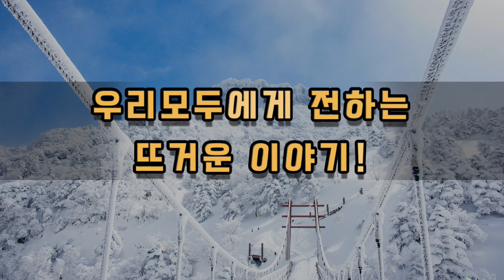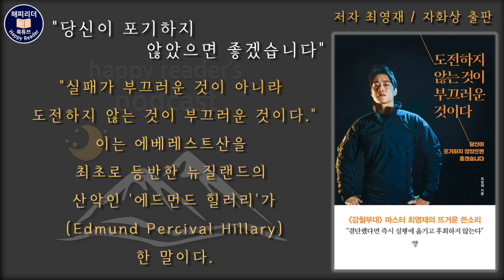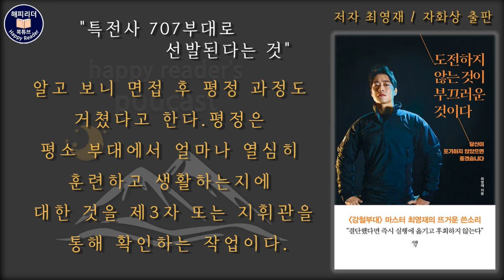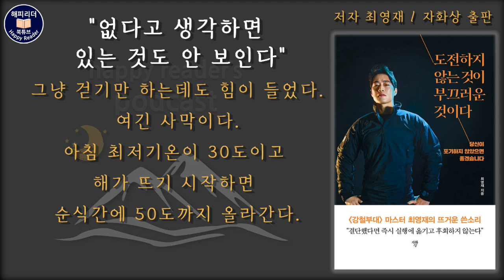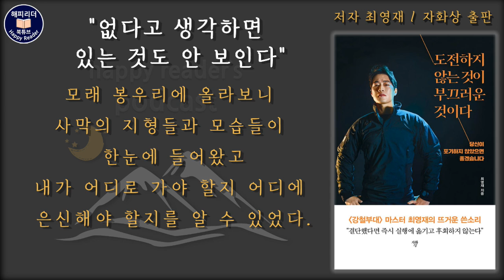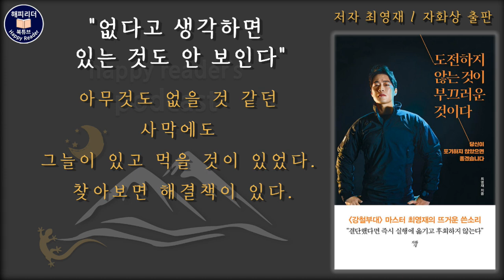오디오북│강철부대 마스터 최영재 에세이│ 실패가 부끄러운 것이 아니라 [도전하지 않는 것이 부끄러운 것이다] 힘들 때 읽고 싶은 책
▶ 힘들고 슬럼프가 왔을 때 읽고 싶은 책!
[도전하지 않는 것이 부끄러운 것이다]
저자 : 최영재
발행: 자화상 출판사

00:00 해설 및 리뷰
05:53 본문 일부 내용

대한민국에 특수부대 열풍을 일으킨
프로그램이 있습니다
바로 서바이벌 프로그램 강철부대죠.
오늘 소개할 [도전하지 않는 것이 부끄러운 것이다]
이 책이 바로 그 강철부대 최영재 마스터의
삶과 도전이 담겨있는 책입니다.

저자 최영재는 특전사에서 10년간 군복무를 한
특수부대 예비역 장교입니다.
대한민국 최강의 특수부대에는 어떤 부대들이
있고 저자가 복무한 특전사는 어디에 속하는
특수부대일까요?

흔히 특전사라고 하면 육군특수전사령부에 소속된
부대를 이르는 말인데요.  육군특수전사령부는
공수특전여단과 파병부대인 국제평화지원단,
대테러 초동조치와 VIP경호임무를 수행하는
군사경찰 특임대 SDT
국군정보사령부특임대 HID
대한민국 최정예 대테러부대인
제707특수임무단 등이 있습니다

오늘 소개하는 [도전하지 않는 것이 부끄러운 것이다]의
저자 최영재 마스터가 제707특수임무단에서 복무했습니다.

그 외, 특수부대로는
해병대 사령부 직할 특수전부대인 해병대 특수수색대

해상 대테러 임무를 수행하는 해군 특수전전단 UDT/SEAL
해난 구조임무를 수행하는 해군 해난구조전대 SSU

대한민국 공군의 특수임무부대, 공정통제사CCT
적진에 고립된 조종사 구출 임무를 수행하는
공군 특수탐색구조대대 SART 등이 있습니다.

저자는 학사장교로 임관된 후 특전사에 지원하기까지
특수부대원으로서, 대통령 경호원으로서의 특수한 경험을
 [도전하지 않는 것이 부끄러운 것이다]를 통해
독자와 함께 나누고 있습니다.

특전사 복무 중 저자는
레바논 UN평화유지군, UAE 군사협력단으로
두 번의 해외파병을 다녀왔고
장교 최초로 육해공 특수훈련 과정을 모두 수료,.
국가대테러훈련센터 교관팀장으로 근무하며
국가정보원, 대통령경호처, 국군안보지원사령부,
경찰특공대, 해양경찰특공대, 해군특수전전단 UDT/SEAL,
국군정보사령부, 공군 특수탐색구조대대(SART)),
공정통제사(CCT) 등 국내 특수부대 교육과
합동훈련에 참여했을 뿐만 아니라
델타포스, 레인저, 네이비씰 등
외국 특수부대와 연합훈련을 진행하기도 했습니다.

오늘 소개하는 [도전하지 않는 것이 부끄러운 것이다]
이 책은
이렇듯 대한민국 특수부대원으로 살아온 저자가
끊임없이 도전하고 실패하고 그 실패를 뛰어넘는
감동적이고도 뜨거운 순간들을 담아내며 때때로
도전이 필요하고 위로가 필요한 우리에게
수많은 도전의 경험과 실패의 경험이
어떻게 우리를 강하게 만들 수 있는지 전해주는 동시에
뜨겁게 손을 내밀며 말합니다.
"당신이 포기하지 않았으면 좋겠습니다." 라고 말이죠.

이 책은
1. 강철 정신력 "최악은 실패가 아니라 도전하지 않는 것이다"
2. 강철체력 "기준은 없다, 지치지 않고 끝까지 해내는 것뿐"
3. 강철 행동력 "결단했다면 즉시 실행에 옮기고
후회하지 않는다"
4. 강철 공감력 "세상에서 가장 큰 승리는 사람의 마음을
얻는 것이다. 이렇게 4개의 챕터로 구성되어있습니다.

뜨거운 열정으로 도전해본 저자가
새로운 도전 앞에서 주저하는 모든 이들에게
보내는 따뜻한 응원의 메시지와
실패를 딛고 일어선 특별한 경험담으로
가득 차 있습니다.

또한 특수한 직업군에 대한 호기심을
충족시켜주는 재미 역시 이 책의 백미라고